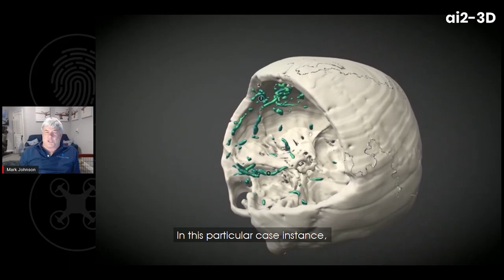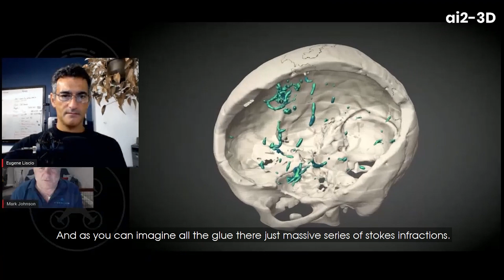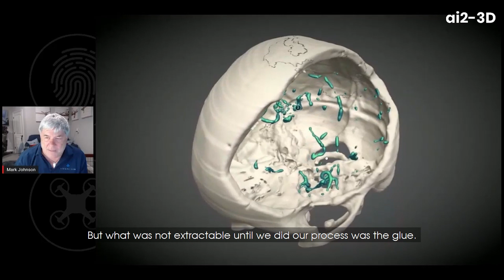Forensic 3D model & Visuals Tools applications to explain a case of medical malpractice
In this video, Eugene Liscio from ai2- 3D talks with Mark Johnson from Visual Law about the use of 3D visualization tools to explain a case of medical malpractice.
Are you into Forensics, Photogrammetry and 3D models? Watch these other videos for more tips!